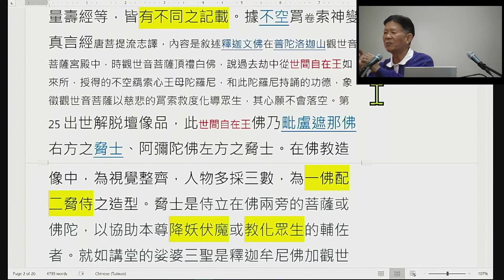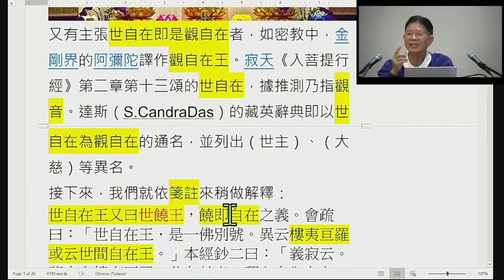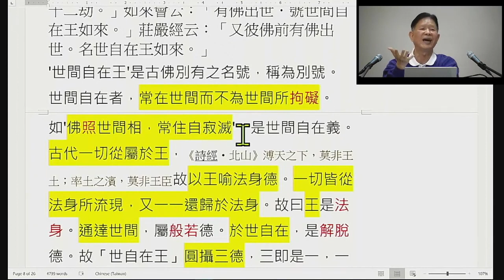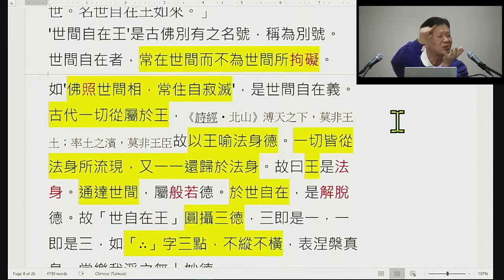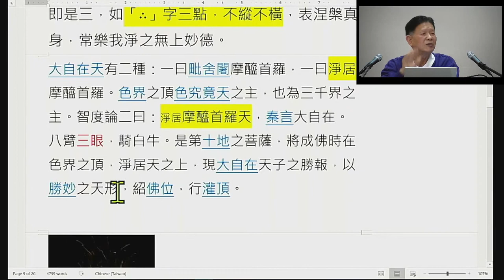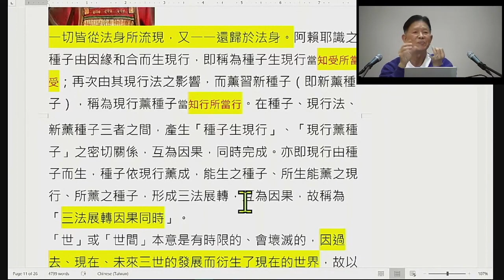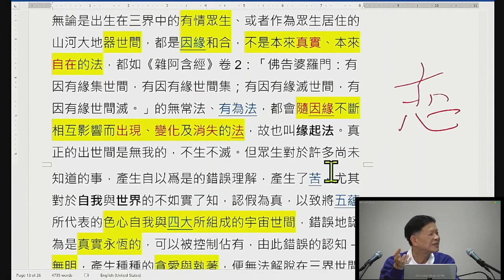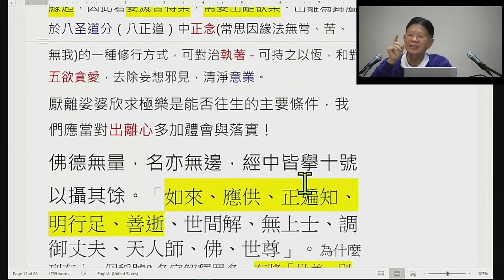佛說無量壽經 - 世自在王佛名號功德 - Dec 11 @ 4:45pm